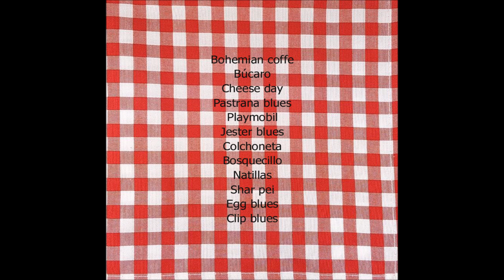Ostro (full album)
Vamos con el número 24 de la saga de los vientos del arrecife. Doce instrumentales. Estas son:

0:00 Bohemian coffe
1:42 Búcaro
2:52 Cheese day
3:43 Pastrana blues
5:09 Playmobil
6:30 Jester blues
7:56 Colchoneta
9:14 Bosquecillo
10:19 Natillas
11:08 Shar pei
13:03 Egg blues
14:05 Clip blues

Cartón y original.